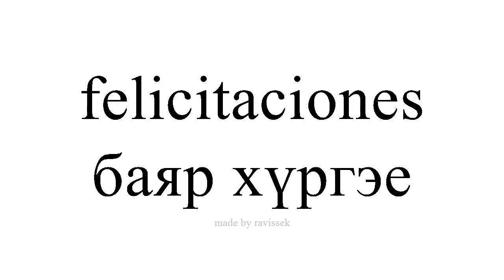испани суралц баяр хүргэе